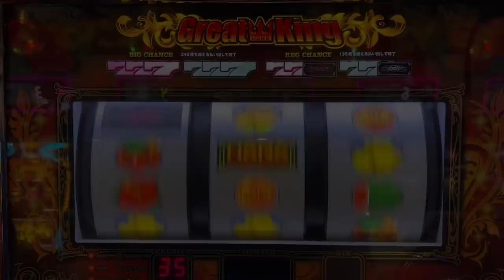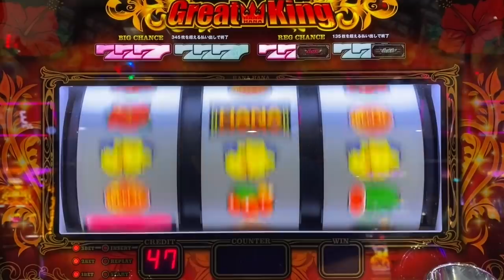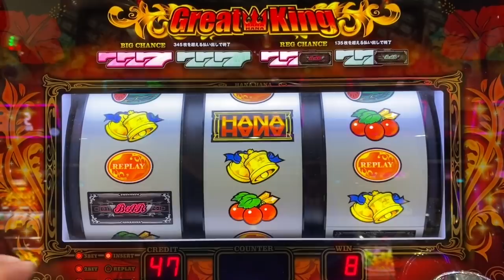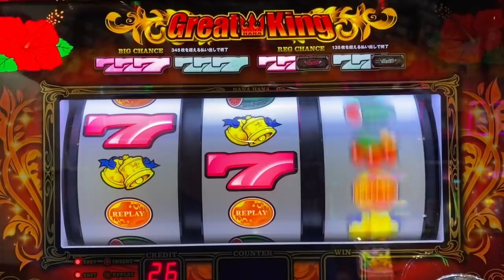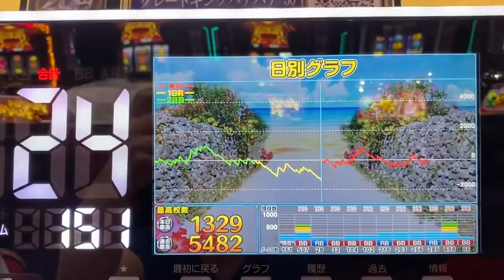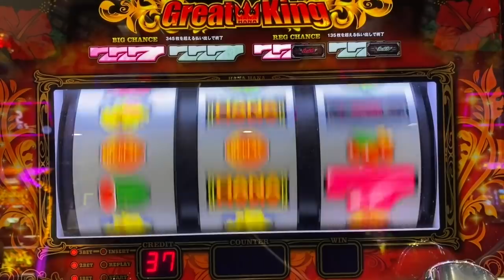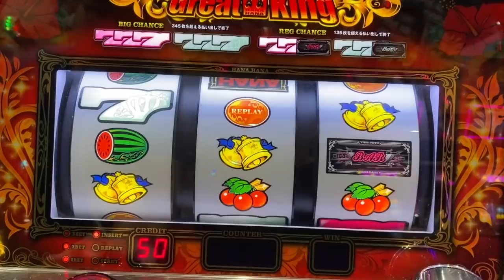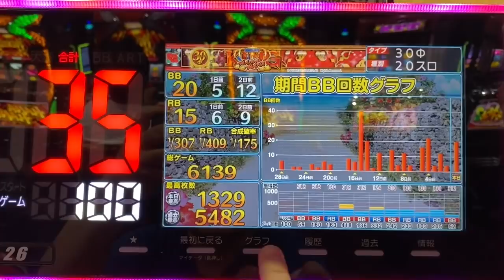グレートキング8時間ぶん回した結果…